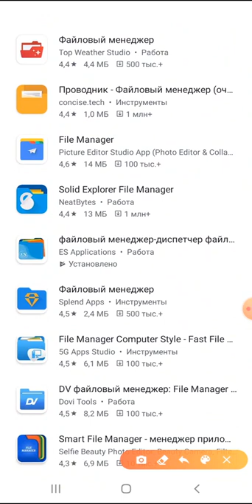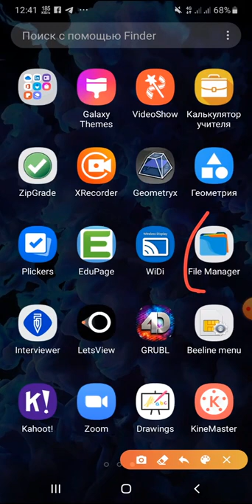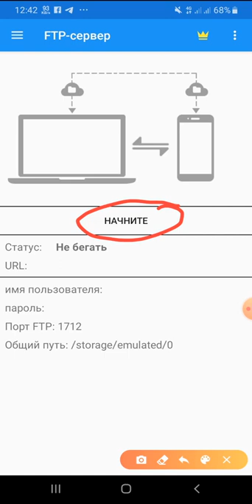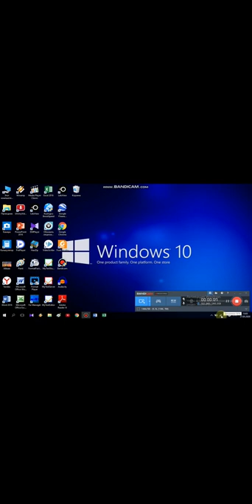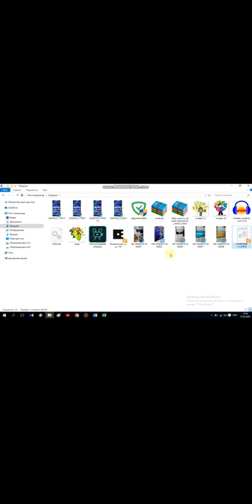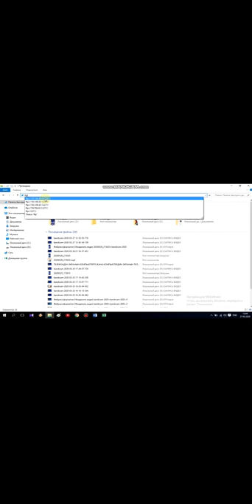ТЕЛЕФОН МЕНЕН НОУТБУКТУ ЗЫМСЫЗ БАЙЛАНЫШТЫРЫП ФАЙЛДАРДЫ КӨЧҮРҮҮ